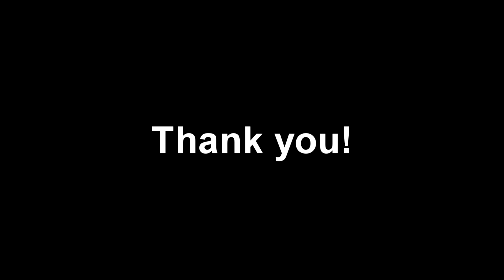Mass Effect 2 - Character Creation gameplay [HD] 1080p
Made my Mass Effect 2 Shepard or Bruce Willis?! Maxed out settings! Character creation Customize gameplay in HD!